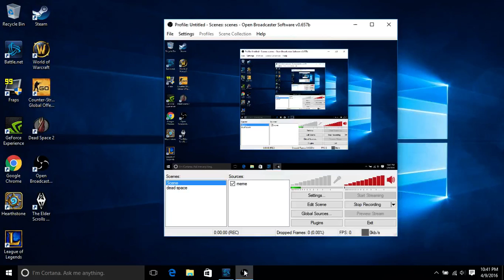Hearthstone - Lenovo 510P Gameplay / Test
Just a little game I recorded, settings are on high